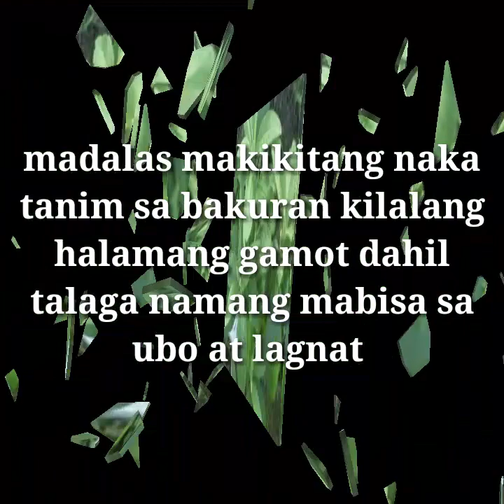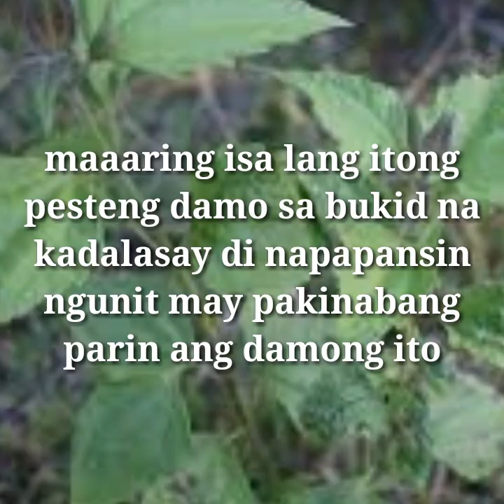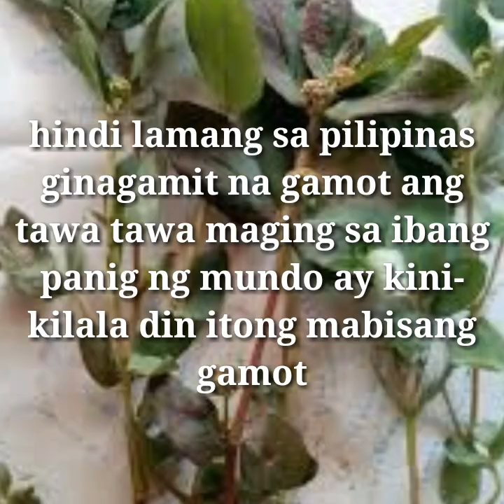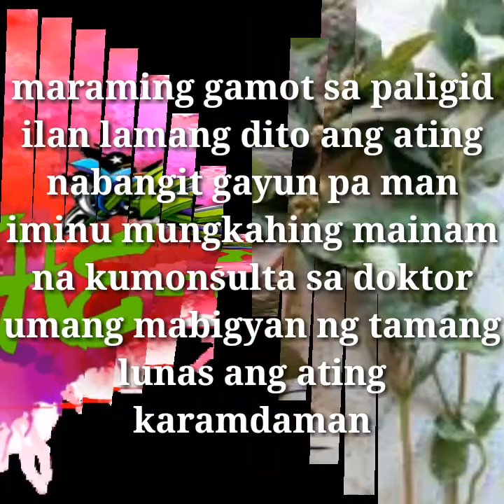Herbal medecines Halamang Gamot Lunas sa madaming sakit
7Plants That Are Great For Healing Human Illness